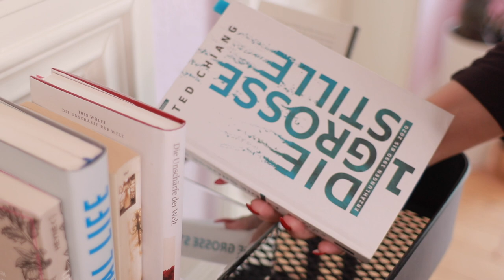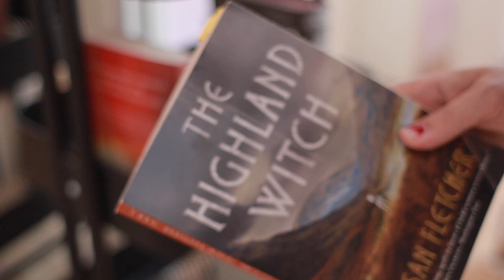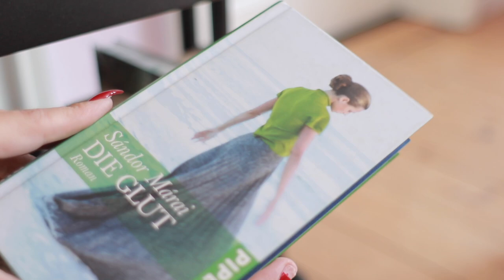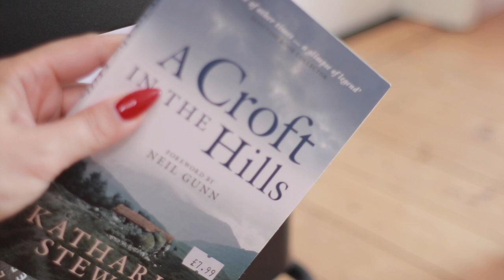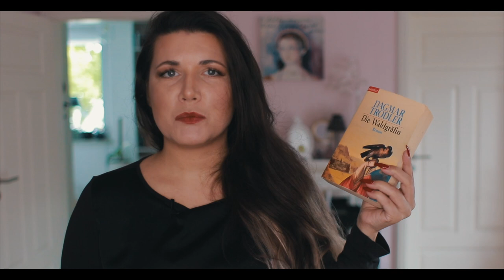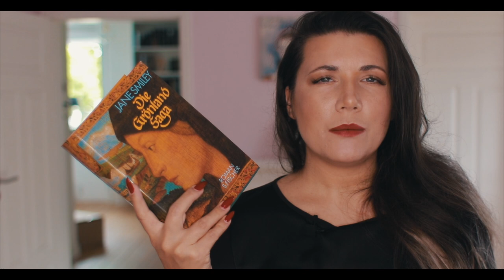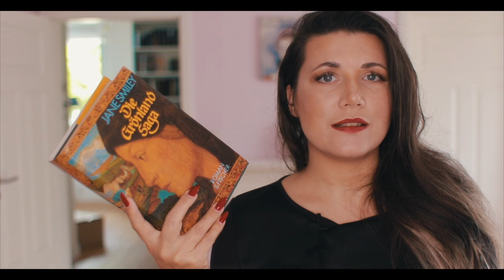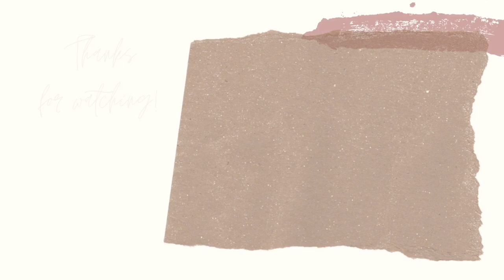DER SUB | Neuzugänge | Try a chapter | TBR | All in One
👇🏼📚 INFOBOX 📚 👇🏼

👉🏻Vielleicht auch interessant?

👇🏼Die Bücher👇🏻

✨Ted Chiang - Die große Stille

✨Rober Louis Stephenson - St. Ives

✨The Highland Witch - Susan Fletcher

✨Benedict Wells - Vom Ende der Einsamkeit

✨An Island Apart - Beckwith, Lillian

✨A croft in the Hills - Stewart, Katharine

✨Das gläserne Meer - Weil, Josh

✨Der Ruf der Stille - Michael Finkel

✨Langoliers, das geheime Fenster - Stephen King

✨Mary Anne - Daphne du Maurier

Intro- & Outrophoto by Patrick Tomasso on Unsplash